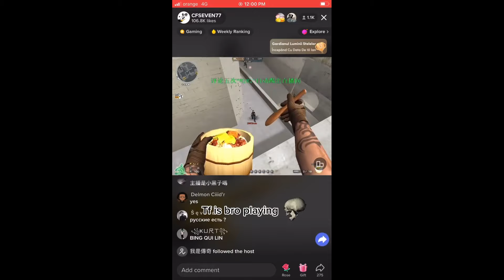CrossFire Parkour Chinese Gamer Rage Compilation 4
CF @cfseven77 on tiktok
Game: CrossFire